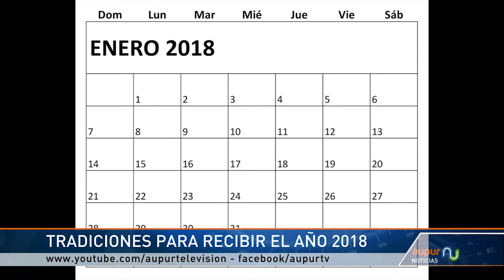Las famosas creencias de fin de año aún siguen vigentes en las tradiciones de los urraeños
Las costumbres o tradiciones de fin de año son actividades que se realizan hace mucho tiempo, han ido pasando de generación en generación y aunque hay algunas que quedan en el olvido, varias personas de la comunidad todavía las practican.